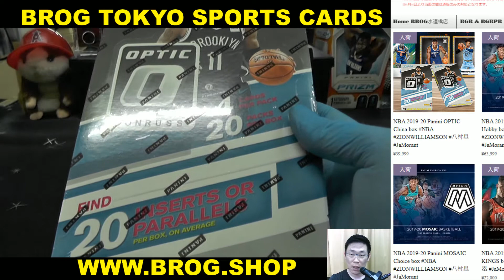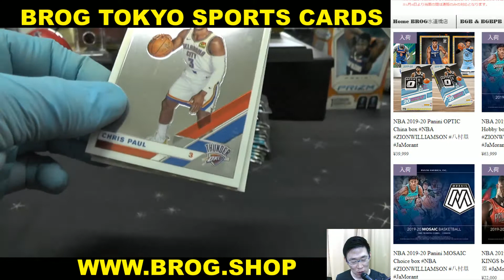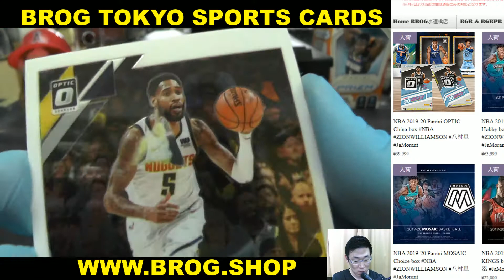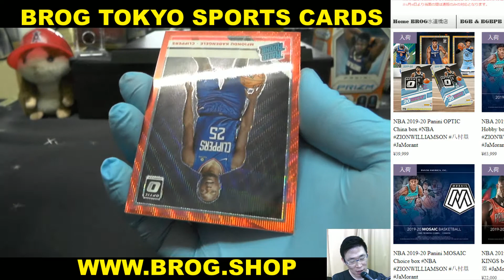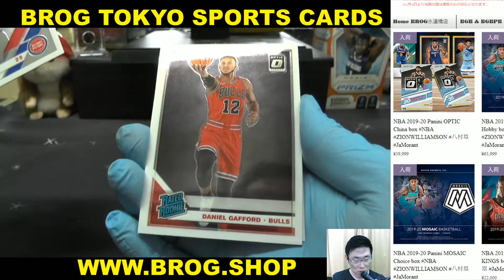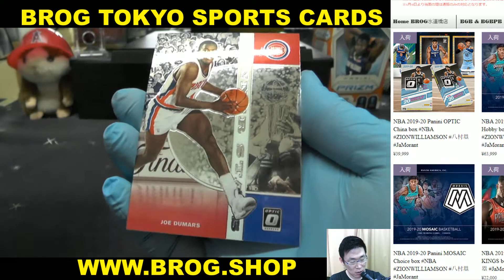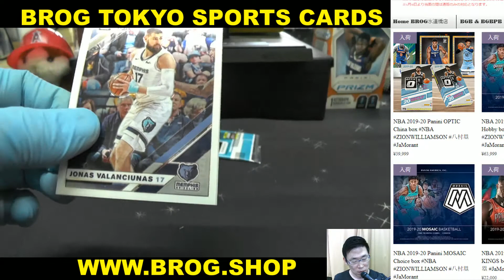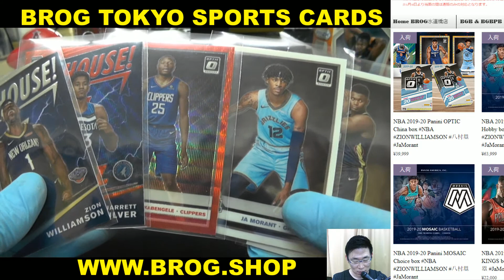R&H BGBPB NBA 19-20 PANINI OPTIC CHINA BOX BREAKS BROG水道橋店 トレカ開封動画 スポーツカード